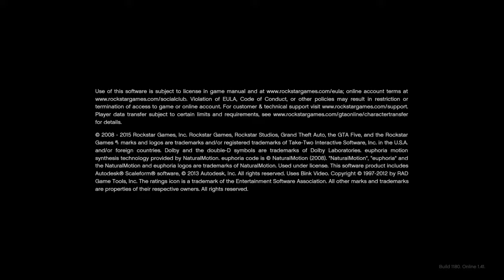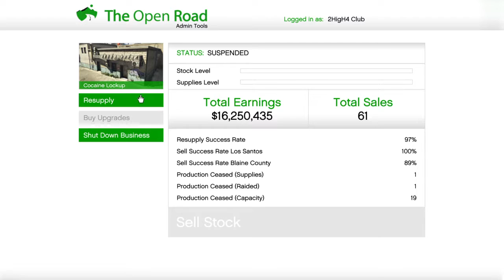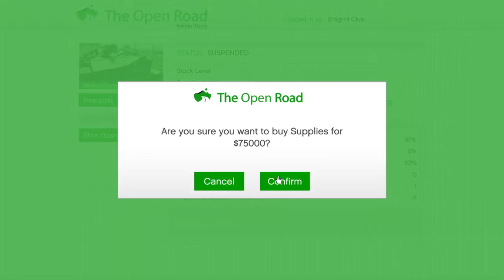Grand Theft Auto V_20171017202447